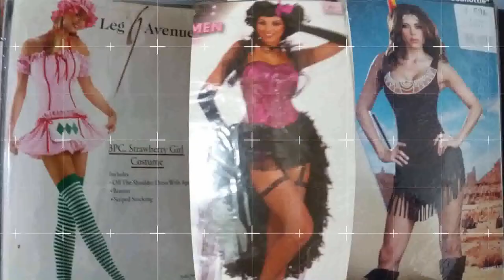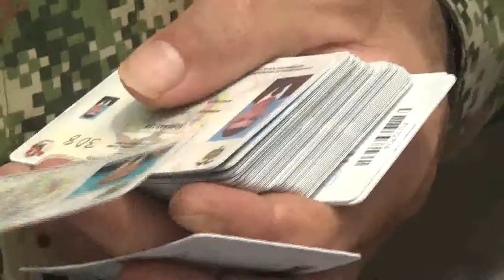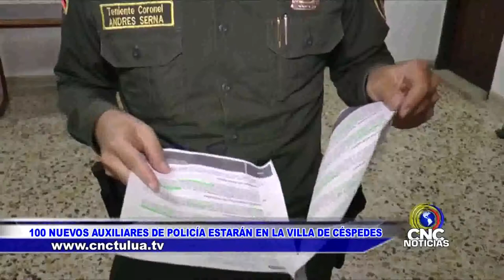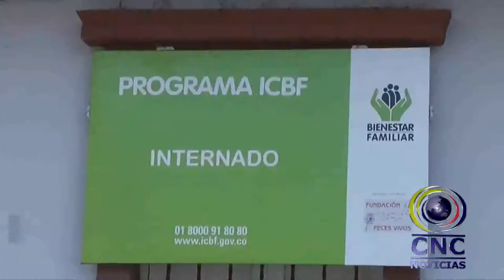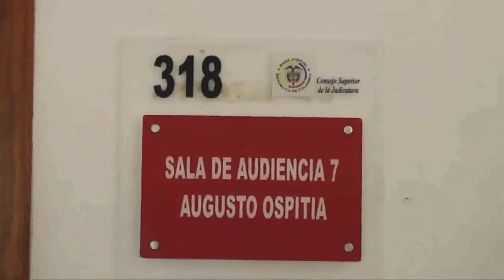CNC NOTICIAS BUGA, 24 DE OCTUBRE DE 2017